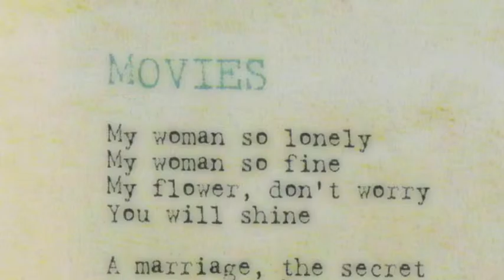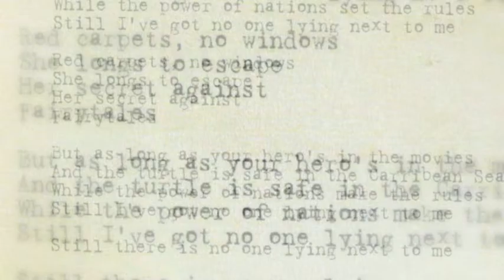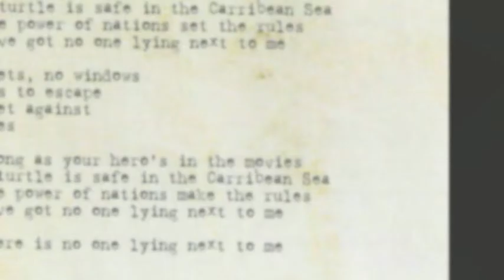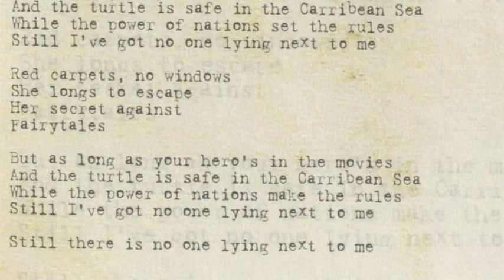♍ Morten Harket ♍ Movies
Music : Kåre Vestrheim, Georg Buljo, Hans Jørgen Støp, Thomas Tofte and Anders Engen
Songwriters: ASHANTI DOUGLAS, IRV GOTTI, GERARD THOMAS, REGINALD WIGGINS, MATTHEW MILLER, DEMARIO BRIDGES, REGGIE WIGGINS, 7 MARCUS FORMERLY MARCUS VEST AURELIUS, IRVING LORENZO